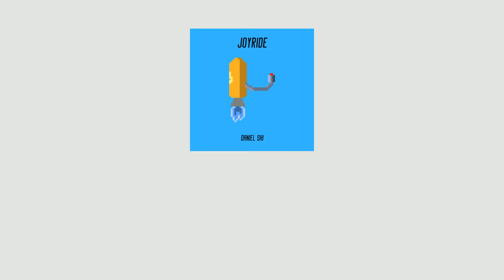Daniel Shi - Freedom (Visualizer)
Daniel Shi - Freedom